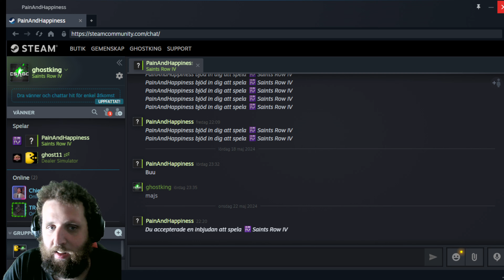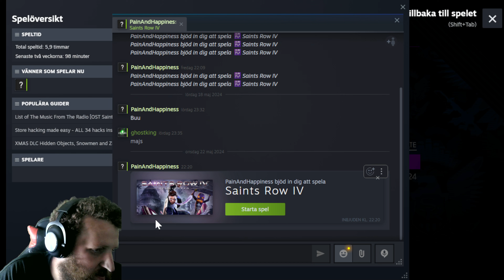Saints Row IV Re-Elected Part 2 | Swedes Markus Playing